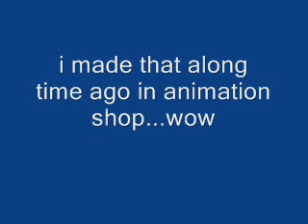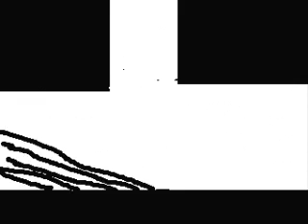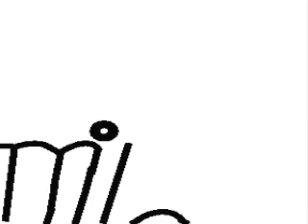Another Easytoons Collage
Just some old stuff aand REALLY old stuff to keep the "fans" interested!

and something new